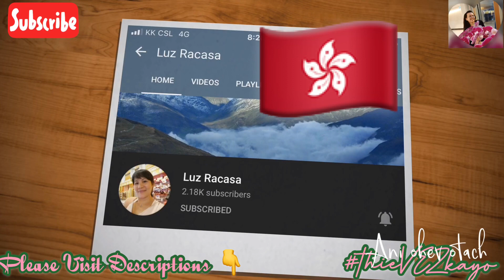SUPERCHATTERS | ThieVEZkayo | Pasalamat by NieVezPtV